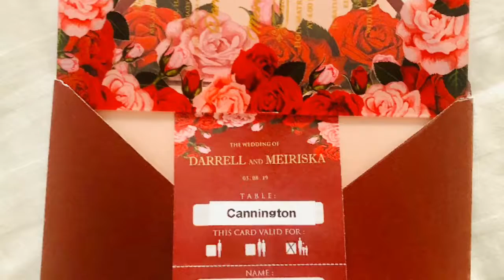Darrell & Meriska Bali Wedding Reception